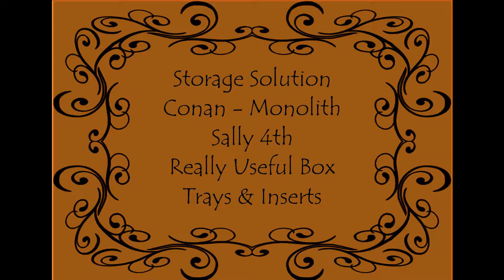Conan RUB Storage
Convert your Really Useful Box into a Really Useful board games storage solution. This is what I put together to store all of the miniatures, games boards, rule books, cards, dice, tokens and templates from Conan in a single 25 litre RUB using Sally 4th trays and inserts so that I could pick up a single box to take to the club. Full details @